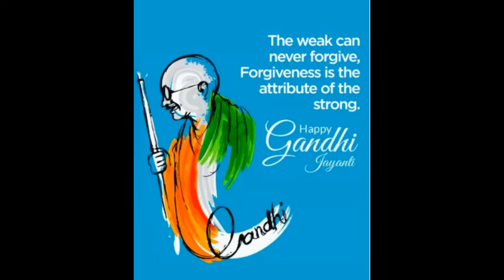Mahatma Gandhi Jayanthi 2020 | Gandhi Jayanthi WhatsApp status | 2nd October 2020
Gandhi Jayanti
Mahatma Gandhi Jayanti | Gandhi Jayanti WhatsApp status | 2nd October | Gandhi Jayanti

Gandhi Jayanti Status | Gandhi Jayanti 2020 Status | Gandhiji Status | Mahatma Gandhi Birthday Status

Gandhi Jayanthi Video I Mahatma Gandhi Video Status | New Status WhatsApp

Gandhi Jayanti Whatsapp Status 2020 Gandhi Jayanti
Gandhi Jayanti Status 2020
Happy Gandhi Jayanti 2020
Happy Gandhi Jayanti Gandhi Jayanti Songs
Gandhi Jayanti Celebration
2nd October 2020
Mahatma Gandhi Special Whatsapp Status
New Whatsapp Status Video Trending Whatsapp Status Video
Gandhi Jayanti Wishes